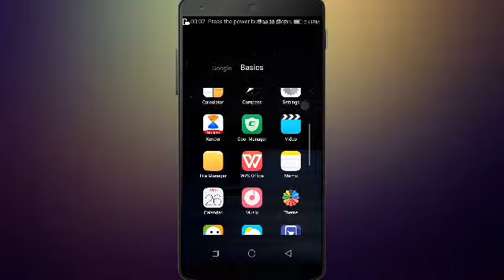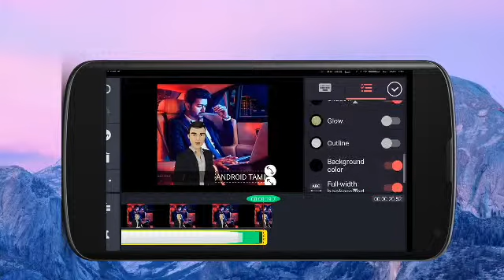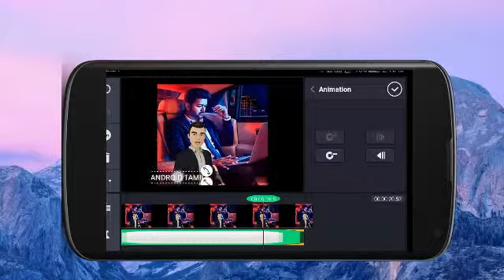How to scroll your text on your viedo in android